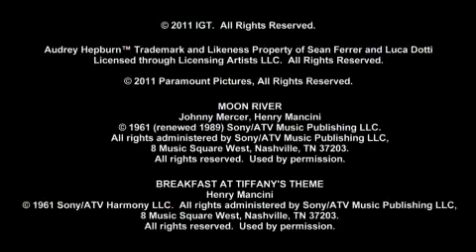Play MegaJackpots Breakfast at Tiffany's in Charleston West Virginia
Experience the unforgettable charm of Audrey Hepburn™ as Holly Golightly with Breakfast at Tiffany's Slots at Mardi Gras Casino & Resort in Charleston, WV. In this new MultiPLAY design, by MegaJackpots, wilds can be transferred between the two games that are themed to the two main characters - Holly and Paul. Play into the daring, darling world of Holly Golightly for a truly memorable experience.